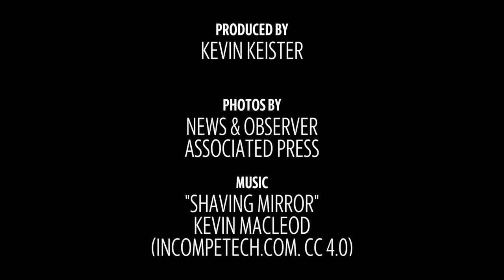Sylvia Hatchell out at UNC following investigation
Sylvia Hatchell had coached at North Carolina since 1986 and is in the national Naismith Memorial Hall of Fame. She is the only women’s basketball coach to win national championships at three different levels — AIAW, NAIA, and NCAA.